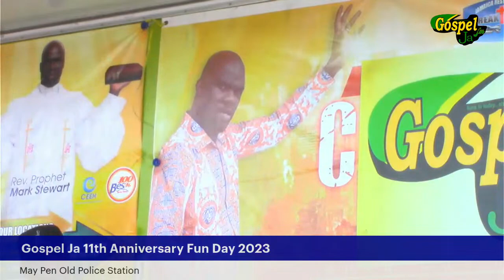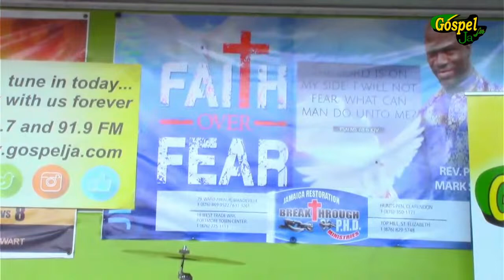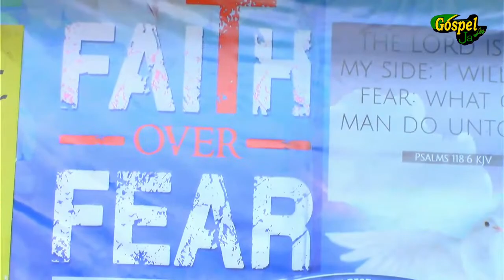Gospel JA Fun Day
Gospel Ja Fm Radio 91.7/91.9